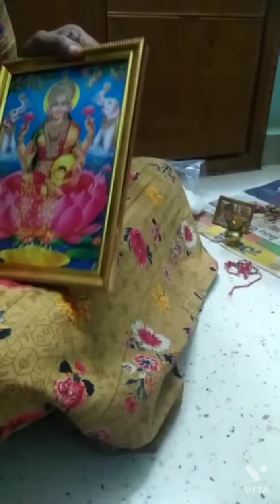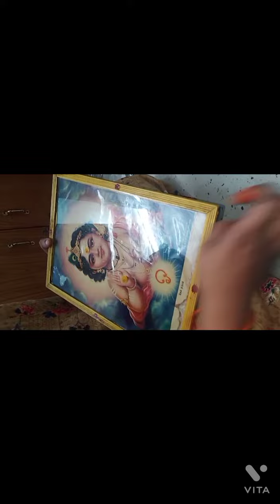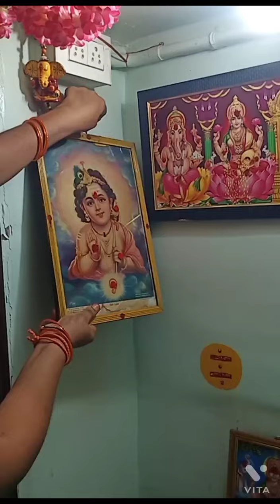Pooja Room Cleaning/Simple useful pooja Rooms Tips/How to clean pooja Room at home